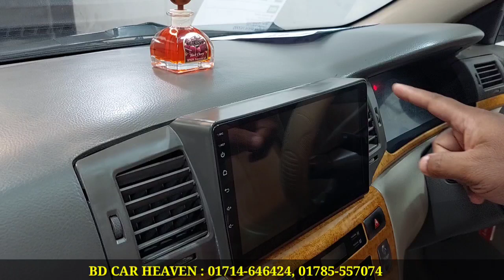সবার পছন্দে Toyota G Corolla গাড়ি । Toyota G Corolla Price In Bd । Used Car Price In Bangladesh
BD CAR HEAVEN
73, Green Road, Farmgate, Dhaka -1215